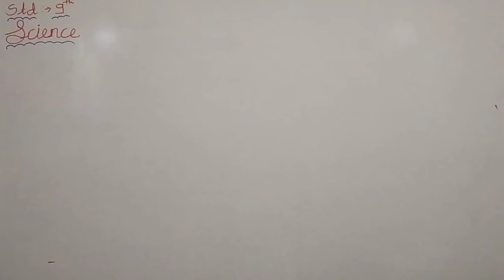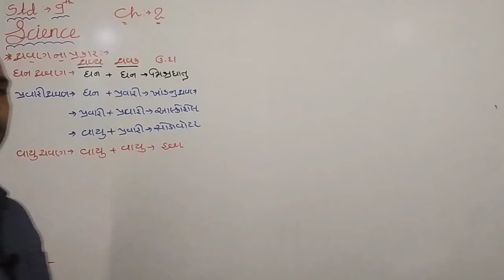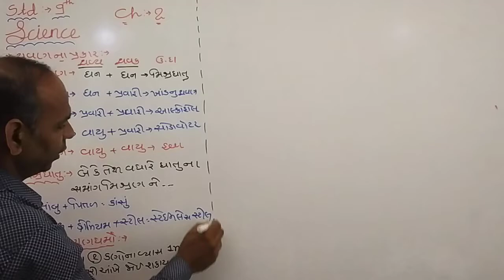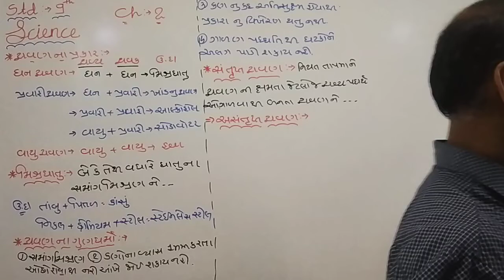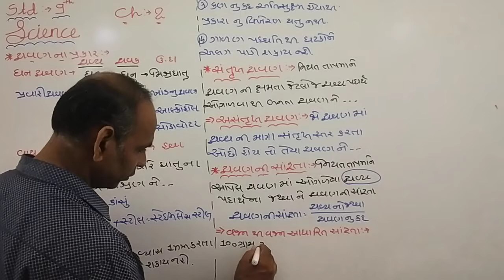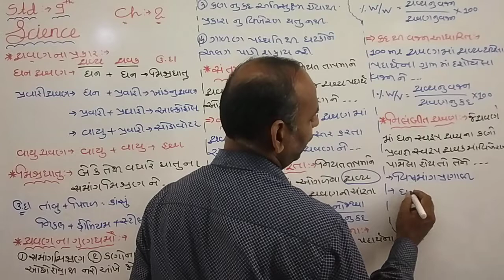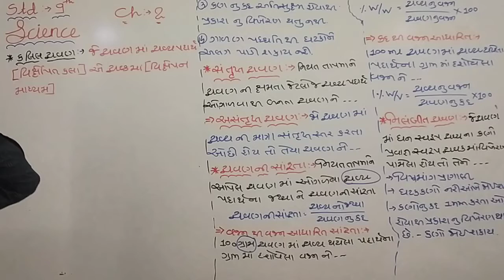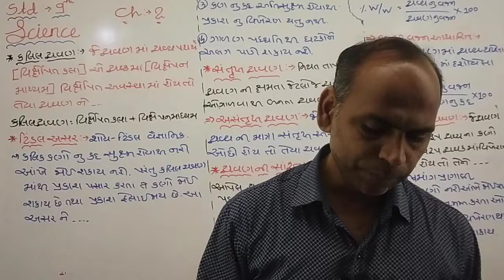Std-9||Ncert||Ch-2 Is Matter Around Us Pure?-2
Pure matter,
Mixture,
Solution,
Solvent And Solute,
Solubility,
Saturated Solution,
Concentration,
Suspension,
Colloidal,
Separating the Components of a Mixture